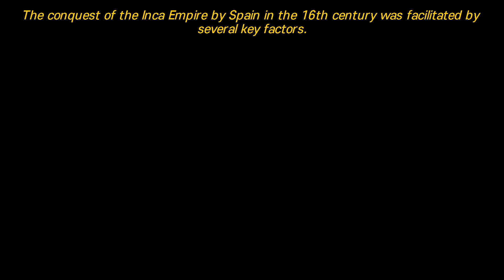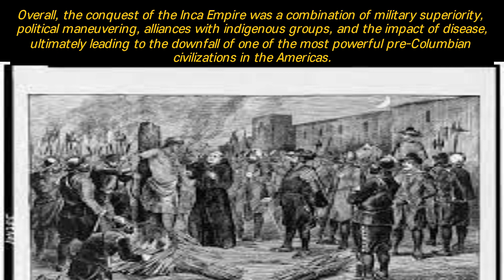How did 168 Spanish soldiers defeat the Inca Empire with 80,000 troops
The defeat of the Inca Empire by 168 Spanish soldiers despite facing 80,000 troops was due to military superiority, alliances with indigenous groups, strategic maneuvers, and the impact of disease. The Spanish possessed advanced weaponry and tactics, exploited divisions within the Inca Empire, and strategically captured the Inca Emperor Atahualpa. Additionally, the introduction of diseases for which the Inca had no immunity caused widespread devastation, further weakening their ability to resist. These factors combined to give the Spanish a significant advantage and led to the downfall of the Inca Empire.